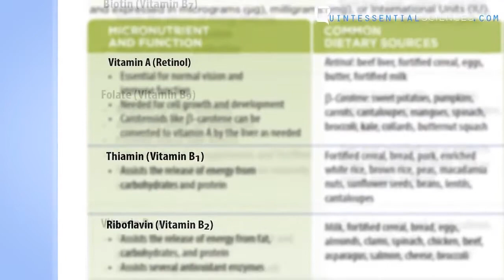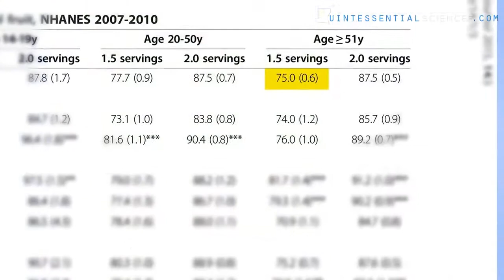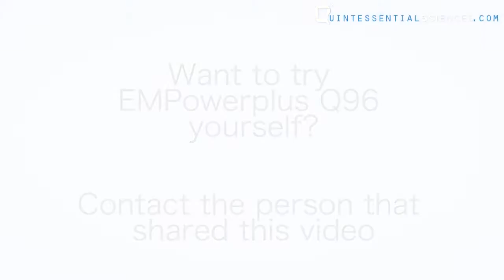EMPowerplus Q96 QSciences Q96 Micronutrient Supplement Review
Get Your Free Samples of Q96 Supplement Today.  Here all the product details for EMPowerplus Q96 from Q Sciences. Q96 vitamin supplement is micro chelated for 96 hours for maximum absorption of essential micro nutrients into your body and brain.